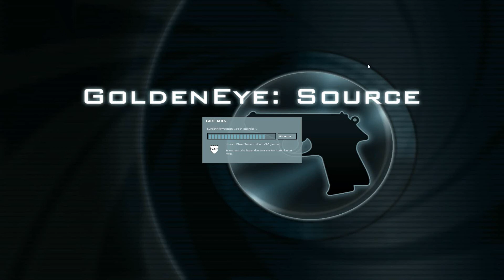Let's Play Golden Eye: Source German - 2 - Jetzt fängt der Spaß erst an!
Es geht weiter mit der Multiplayer-Mod Golden Eye: Source. Diesmal siehts für mich auch gut aus, da ich den zweiten Platz belege.